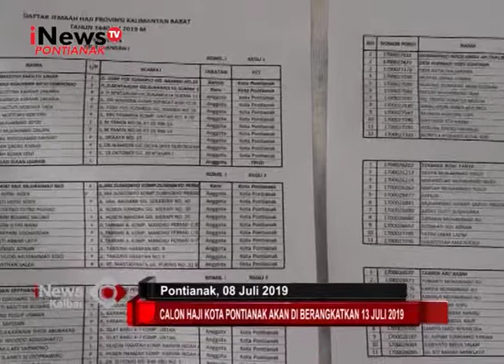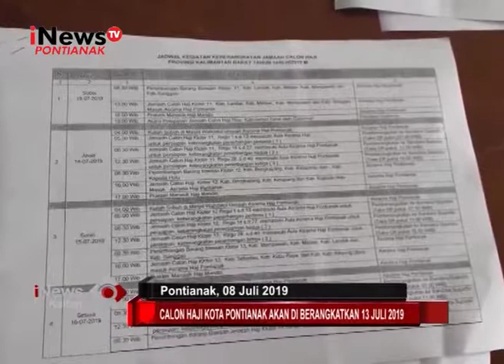CALON HAJI KOTA PONTIANAK AKAN DI BERANGKATKAN 13 JULI 2019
Lokasi : Pontianak